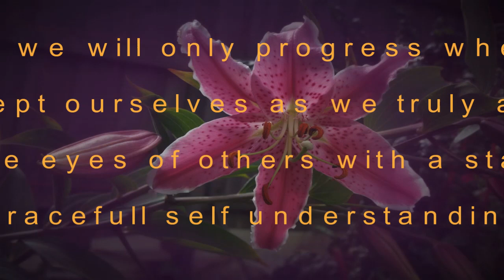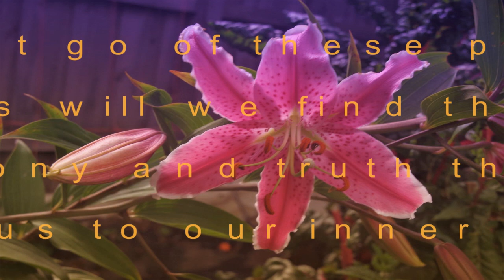first find peace and harmony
when we look for peace we first must find ourselves